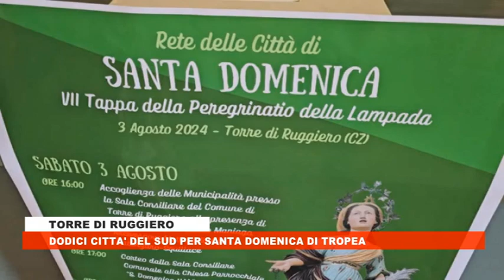TORRE DI RUGGIERO DODICI CITTA' DEL SUD PER SANTA DOMENICA DI TROPEA